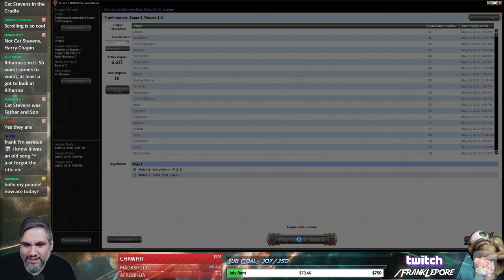(Magic Online) Dominaria Draft #42 - 6/1/18